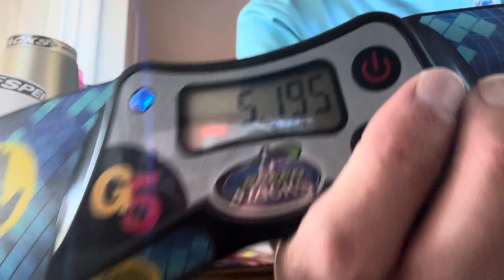2 5.1s in a row!!!! 5.196 and 5.195!!!!!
I feel like I’m done stacking right now. That’s definitely enough stacking for today. I am sweating a lot right now!